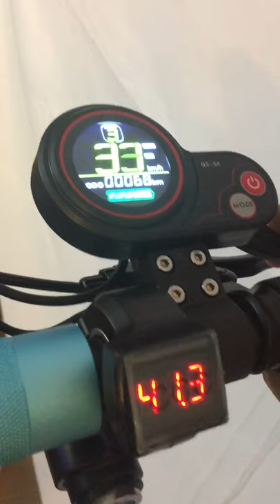Splash Ranger Electric Scooter Top Speed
Testing out the Top Speed at Full charge. The wheel is spinning off the ground. Top speed is 45km/h but with me riding on it it's top speed is 33-35km/h